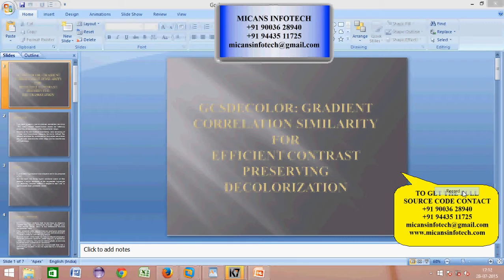GcsDecolor: Gradient Correlation Similarity forEfficient Contrast Preserving Decolorization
GcsDecolor: Gradient Correlation Similarity forEfficient Contrast Preserving Decolorization-IEEE PROJECT 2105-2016

COMPANY PROJECTS,
INTERNSHIP TRAINING,
MECHANICAL PROJECTS,
ANSYS PROJECTS,
CAD PROJECTS,
CAE PROJECTS,
DESIGN PROJECTS,
CIVIL PROJECTS,
IEEE PROJECTS,
IEEE PROJECTS IN PONDY,
IEEE PROJECTS,
EMBEDDED PROJECTS,
ECE PROJECTS PONDICHERRY,
DIPLOMA PROJECTS,
FABRICATION PROJECTS,
IEEEPROJECTSINPONDICHERRY,
PROJECTDEVELOPMENTCENTRE